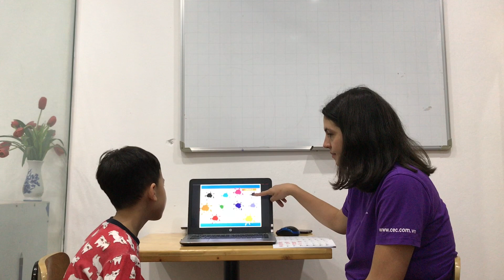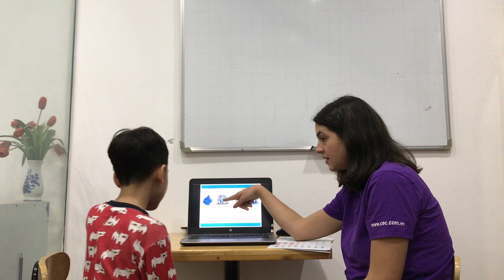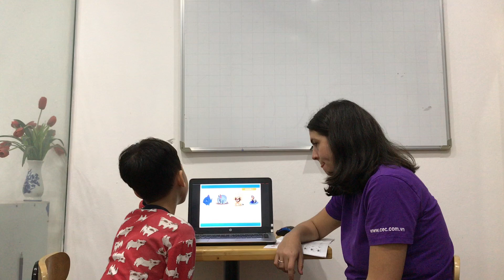CEC | Test in March | Video Test 2 - Đặng Duy Khang